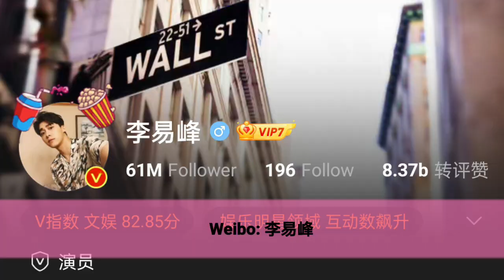Li Yifeng Biography And Facts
Biography And Facts Li Yifeng